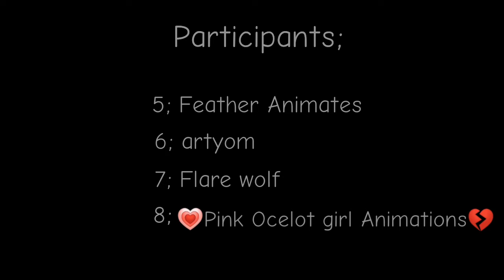647 Complete Scripted Socks M.A P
Yay! Its finished!

Thank you so much to Violet for taking an extra part.

I really like how this turned out, I did edit some bits of certain parts due to a few design flaws, but that was really it.

I'm really happy with this, Manifest is cool. 5929792 points to whoever can find her in the background of the part with monster Socks. She is there, see if you can find her.

              *                                   ☬»:Parts:«☬                              *

Intro; Feather Animates 0:00 -0:11
1; 🖤Hypno🖤 0:12 - 0:15
2; 🐾Kitty Floof🐾 0:16 - 0:19
3; 🐾Kitty Floof🐾 0:20 - 0:23
4; NyasminCat603  0:23 - 0:26
5; Feather Animates 0:27 - 0:30
6; artyom 0:31 - 0:35
7; Flare wolf 0:35 - 0:39
8; 💗Pink Ocelot girl Animations💔 0:39 - 0:44

Extra; Feather Animates 0:44 - 0:50

The links are on the M.A.P call.

                  DeviantArt: SocksTheEevee
                  Wattpad: Feather_Animates

                               Yea, that's it.
              *                                   ☬»:Apps used:«☬                              *

                 ✨ FlipaClip✨

                *                                   ☬»:Credits:«☬

              *                                        ☬»:FAQ:«☬                                     *

                  A: Yes.

                  Q: Why did my comment disappear?

                   A: Either it made me uncomfortable so I deleted it, or YouTube deleted it for no reason.

                  Q: Why are you ignoring my comments?

                  A: Either I didn't notice it, or it's just one word that I find meaningless.

                  Q: Can you draw me?

                  A: Pay me.

                  Q: Do you do commissions?

                  A: Broccoli. I will, but I need to set some things up first.

                  A: I'm a girl.

                  Q: Who is your persona/fursona?

                  A: Feather and Li

                  Q: Where can I learn more about you?

                  A: Ask me.

                  Q: Where can I learn more about your characters?